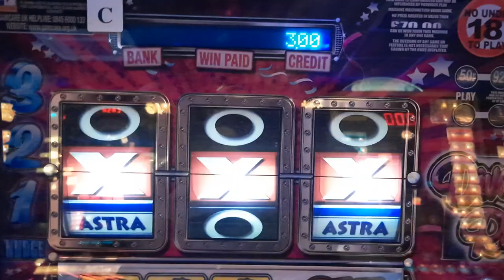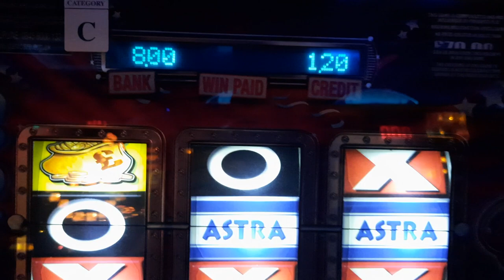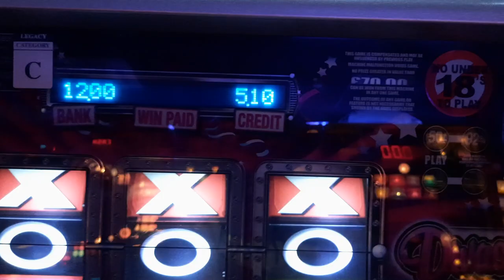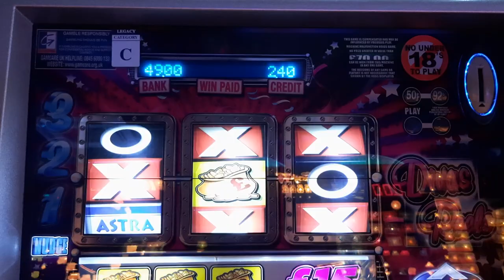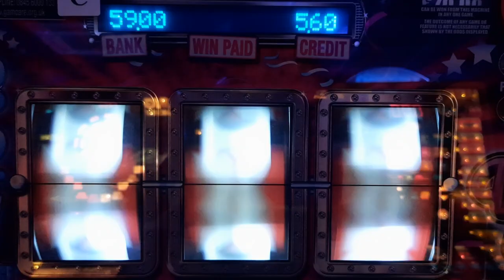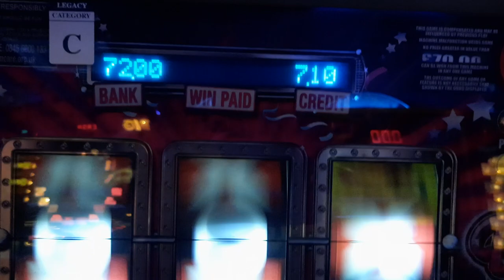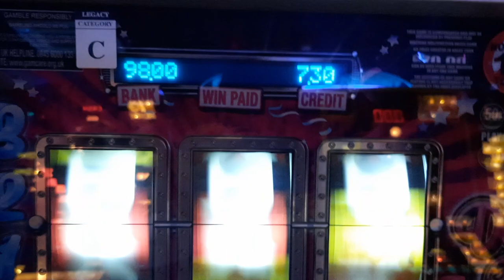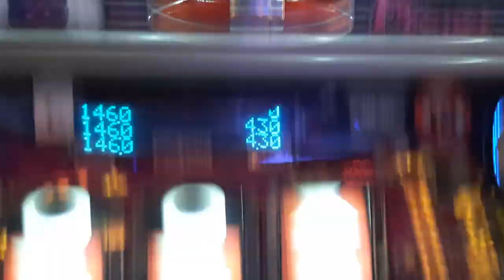Divas Reels Player 2 With Features